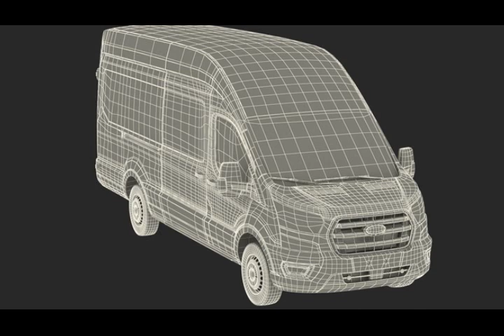NEW ELECTRIC FORD TRANSIT CUSTOM COMING IN 2023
Ford has confirmed that the next-generation Transit Custom will be available with pure electric power for the first time when the all-new model arrives in 2023.
As with the current Transit Custom, the new model will be built by Ford Otosan in Turkey, but it will be joined on the production line by the next-generation Volkswagen T7 Transporter.

Ford and VW have set up in partnership to pool resources in the commercial vehicle sector, and this is one of the results. Elsewhere, the Ford Ranger and VW Amarok pick-ups will be co-developed, and both companies will introduce electric vans based on VW's MEB electric vehicle platform, starting in 2022 with the VW ID.Buzz.

The arrival of the electric Transit Custom is part of Ford's plan to offer a zero-emissions capable commercial vehicle range by 2024, comprising all-electric or plug-in hybrid vehicles. Beyond that, it's aiming for two-thirds of the CVs it sells in 2030 to be all-electric or plug-in hybrid.

The medium sized van will be available with mild-hybrid diesel, plug-in hybrid and pure electric powertrains. The electric Transit Custom will be the second all-electric commercial vehicle from Ford, following the launch of the full-size Ford E-Transit in 2022.